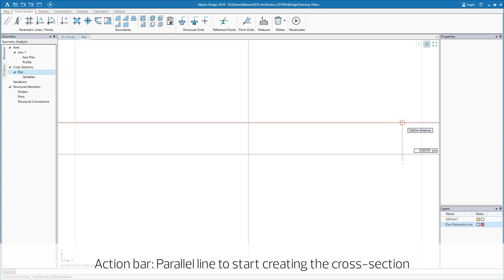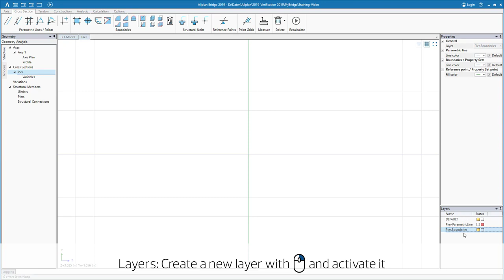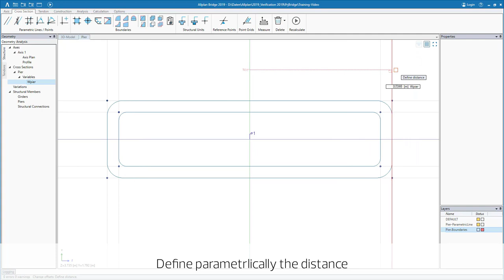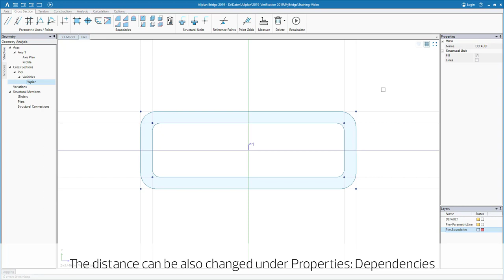Allplan Bridge Quickstart Modeling - Lesson 3: Pier Cross section modeling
Allplan Bridge QuickStart Modelling is a series of 5 videos showing how to generate a parametric bridge model (3 span hollow box girder bridge) in Allplan Bridge. The second step, after the axis is defined, is definition of the parametric cross-section. In this video it is shown how to model the cross-section of the pier. It is a simple concrete rectangular hollow section. The width of the pier is variating along the pier height and therefor a variable for the cross-section width is introduced.
For more detailed information please see the Getting Started document, which you can access directly in Allplan Bridge (under “?” on the left side of title bar).